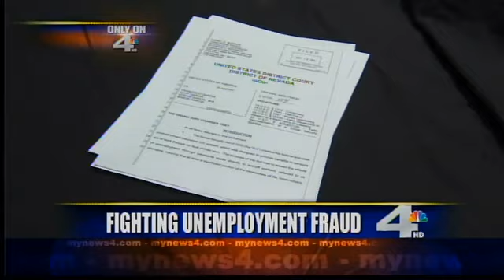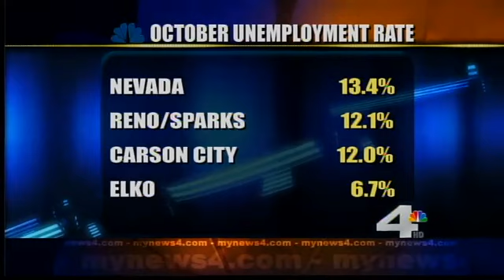Reno Channel 4 News 6pm - Caughlin Fire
Our house & my parents on Channel 4. We're on at about 7min in...